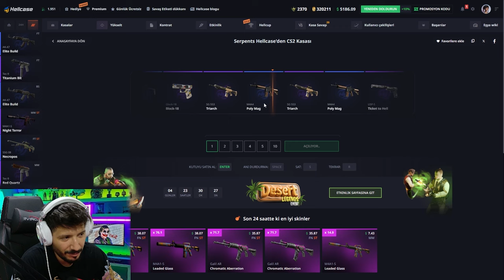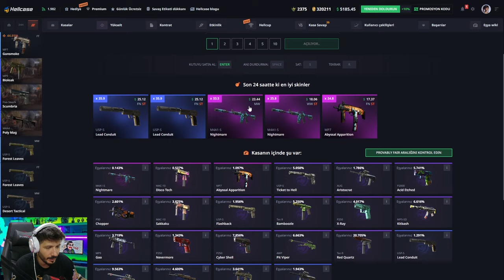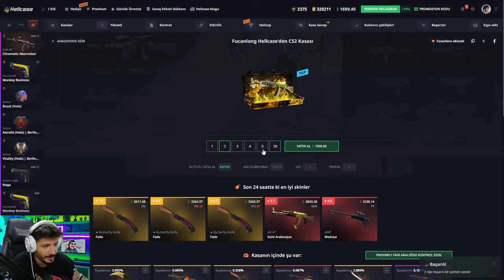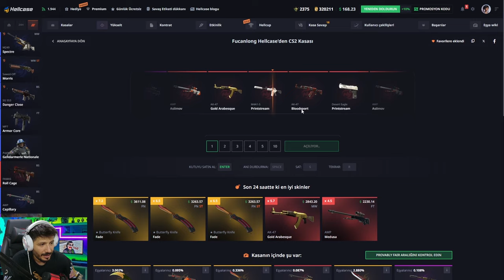FARM KASASINDAN PARAYI 3X KATLADIK Hellcase Promo Code giveaway